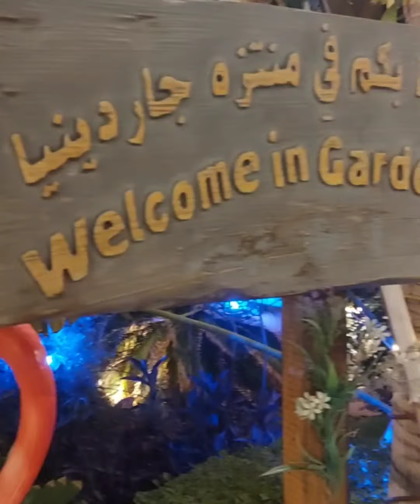3 hours Photo Coverage Gardenia Garden Resort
First photocoverage after R
amadan
at Gardinea Garden Resort